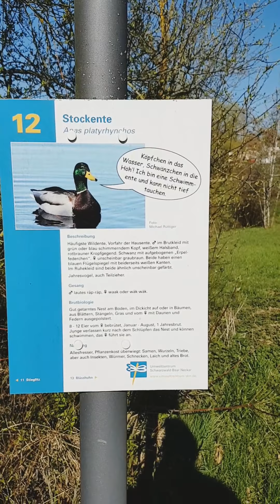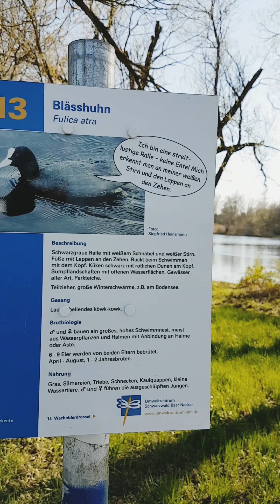Food & Travel with Family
Beautiful German Village watch and enjoy with Us...